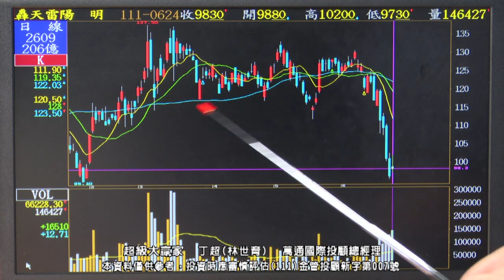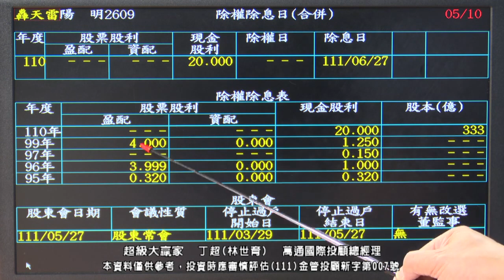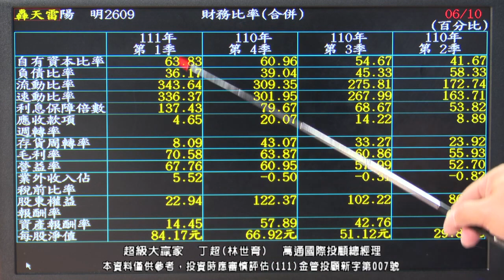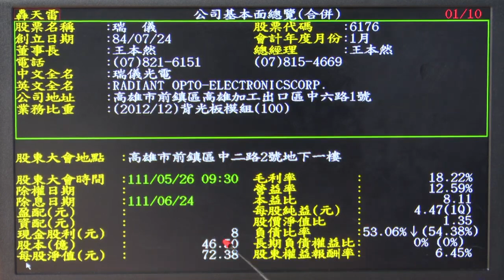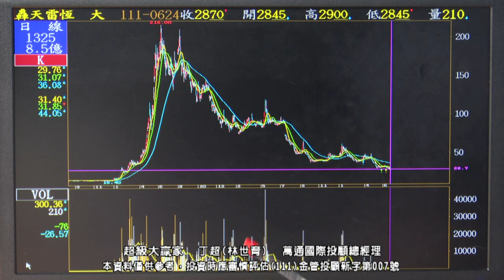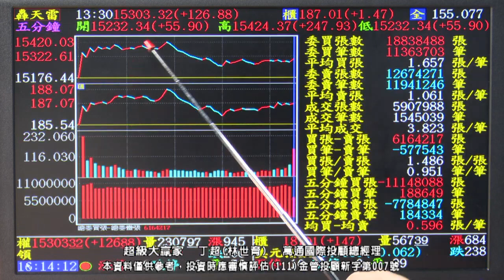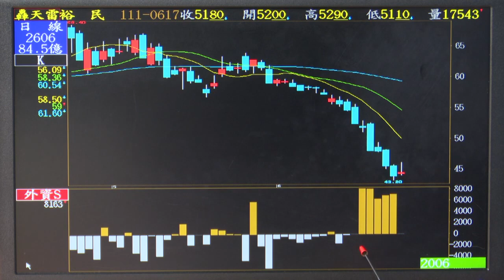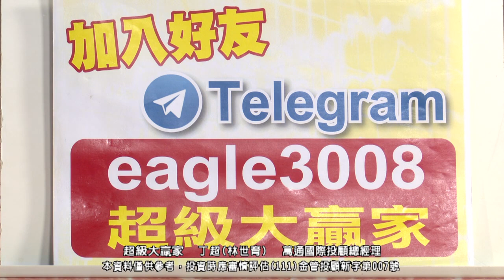【運通財經台／超級大贏家】-20220624-丁超(林世育)